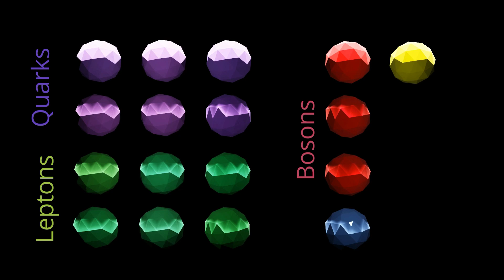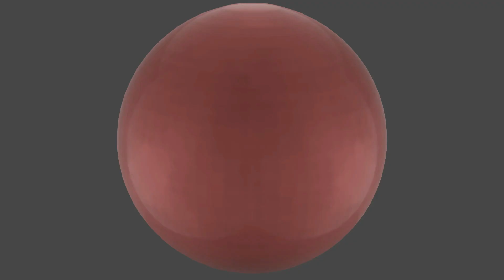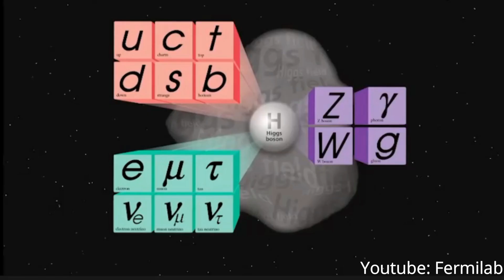The Standard Model: An Introduction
(Physics)
This is a short video on the Standard Model of Particle Physics. It is, but an introduction to the vast field that is particle science.
This video is a submission to the Breakthrough Junior Challenge.